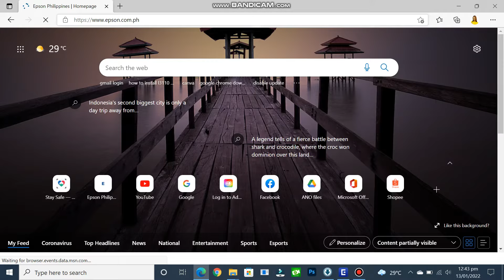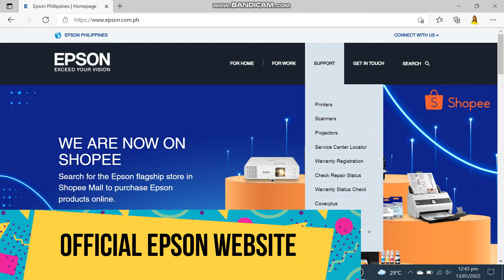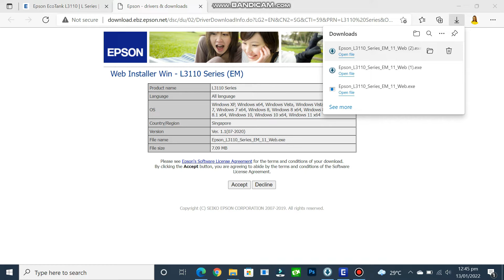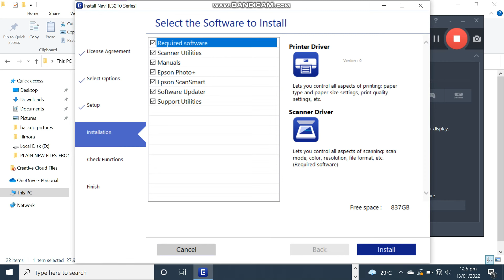HOW TO INSTALL EPSON PRINTER WITHOUT CD INSTALLER?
This is intended for educational videos.